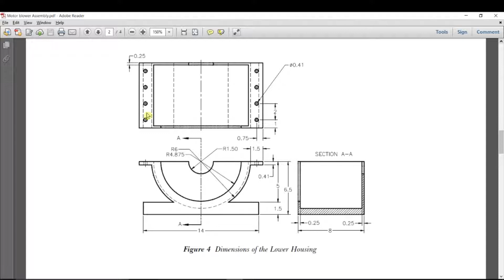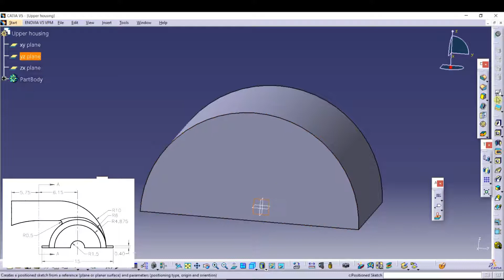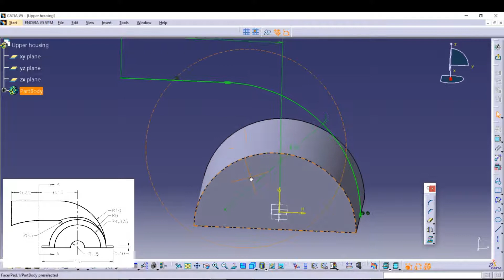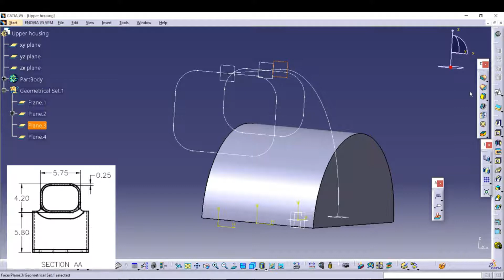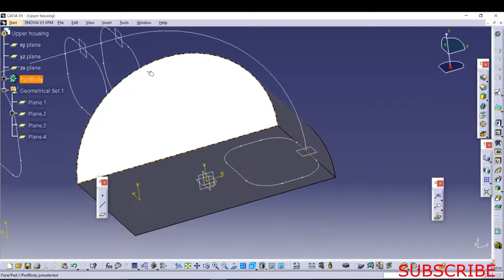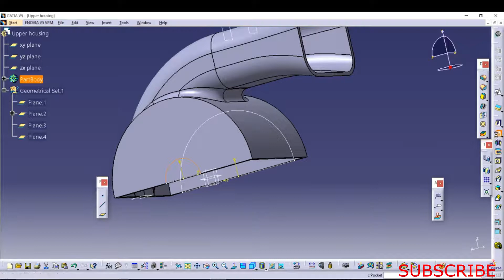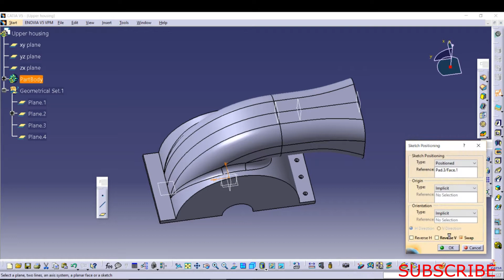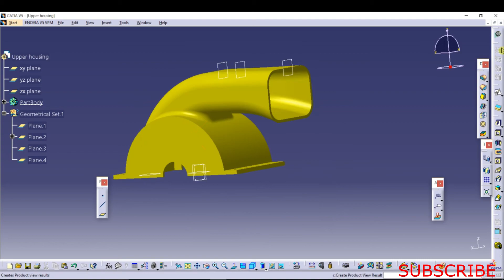UPPER HOUSING OF A MOTOR BLOWER ASSEMBLY | PART 1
Hello
The Designing of a upper housing of a Motor blower is shown in the video.
Features used while designing .. PART 1
1) Pad
2) Multi-section
3) Pocket
4) Fillet
5) Hole